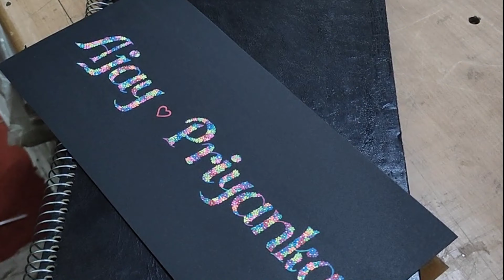completing my first order🥳| Lettering with Moonlight Gelly Role Pens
Hi!,

🎨 Today, I'm thrilled to share with you my first painting order, where I'll be using gel roll pens to beautifully inscribe names. Join me in this relaxing and satisfying journey of artistry as I carefully craft each name with precision and creativity. Whether you're a fellow artist seeking inspiration or simply looking for a calming and enjoyable video, I invite you to sit back, relax, and immerse yourself in the magic of art. Let's unleash our creativity together!